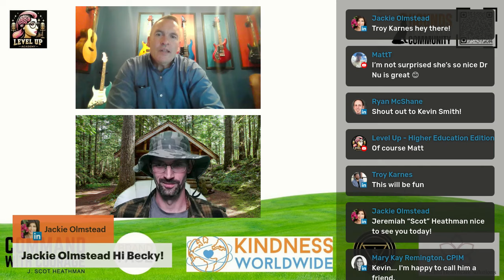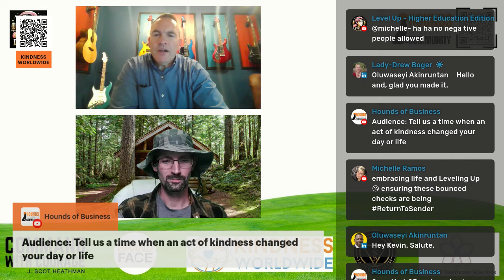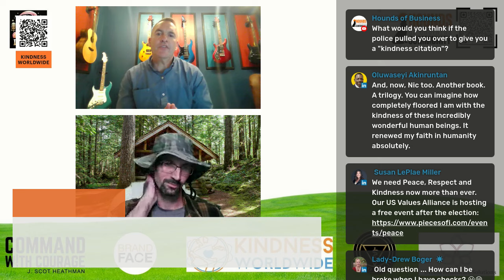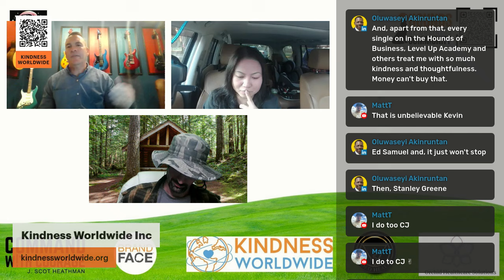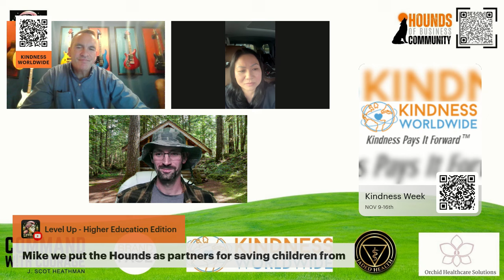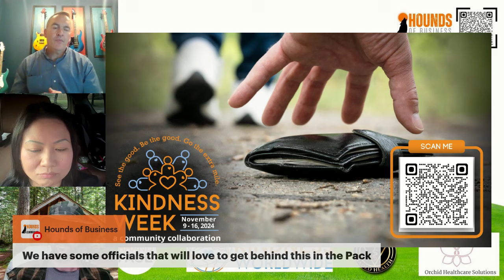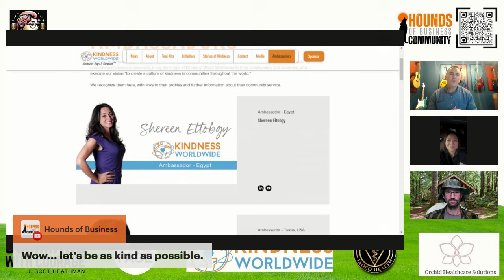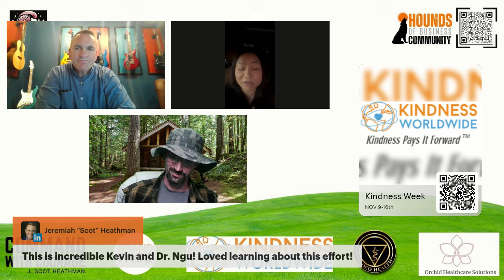Dollars To Deeds: A Businessman Built a Kindness Empire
The Hounds of Business is honored to have with us Kevin Smith of Kindness Worldwide and their ambassador, Dr. Nhu Truong. Let's dive into their inspiring story and mission.

Kevin Smith's journey with Kindness Worldwide began with a simple act of kindness. After a Good Samaritan returned his lost wallet on Good Friday, Kevin felt compelled to do more than just say "thank you." This led to a series of events that captured national attention and ultimately inspired the creation of Kindness Worldwide.

Founded in November 2023, Kindness Worldwide is a global nonprofit with a vision to "create a culture of kindness in communities throughout the world." Kevin's story demonstrates how a single act of kindness can snowball into something much larger, touching countless lives along the way.

Kevin's background is impressive. He's a Forbes "Best-in-State" Wealth Advisor with over 35 years of experience in financial and investment planning. His expertise spans retirement income planning, Social Security benefits, and complex financial strategies for executives and affluent individuals. But it's his commitment to community engagement that truly sets him apart.

Kevin has served on various boards and committees, including the York County SPCA and the Stewartstown Borough Council. His involvement in numerous civic organizations showcases his dedication to making a meaningful difference in his community.

Joining Kevin today is Dr. Nhu Truong, fellow Hound and an ambassador for Kindness Worldwide. Dr. Truong brings a wealth of experience from her 13 years in pharmacy leadership and over 23 years in sales, business development, and management across various industries.

After experiencing her own burnout-induced health crisis, Dr. Truong transitioned to holistic living. Now, as the Founder and CEO of KN Health Consulting, she empowers healthcare professionals and entrepreneurs to find happiness and purpose. Her personal experiences, including the tragic loss of her nephew to suicide, have made her a passionate mental health advocate.

Together, Kevin and Dr. Truong embody the spirit of Kindness Worldwide. They remind us that no act of kindness is too small to make a difference and that anyone has the power to create lasting positive impact through their actions.

As we celebrate Kindness Week, let's take inspiration from these two remarkable individuals. Their stories show us how personal experiences can fuel a mission to spread kindness, compassion, and positive change throughout our communities and the world.

We're excited to hear more from Kevin and Dr. Truong about their work with Kindness Worldwide and how we can all contribute to creating a culture of kindness. Remember, as Kevin often says, "Be the reason someone believes in the goodness of people."